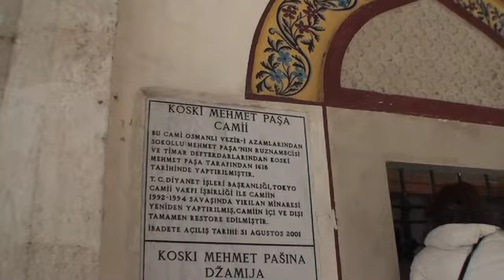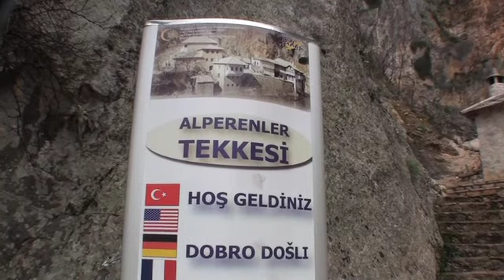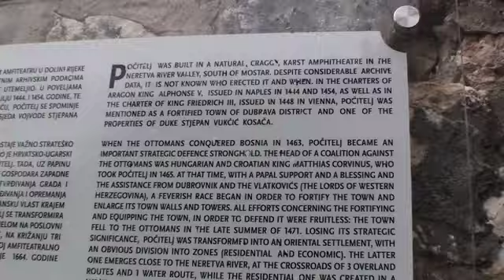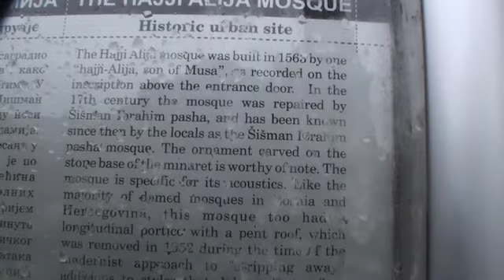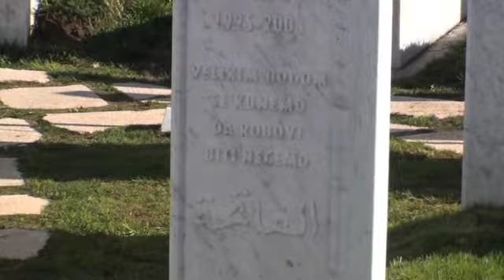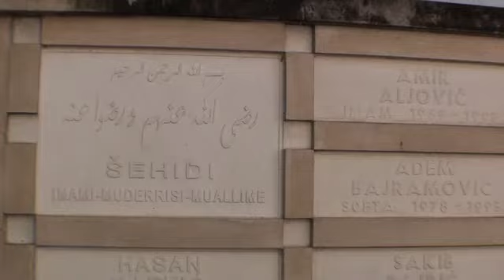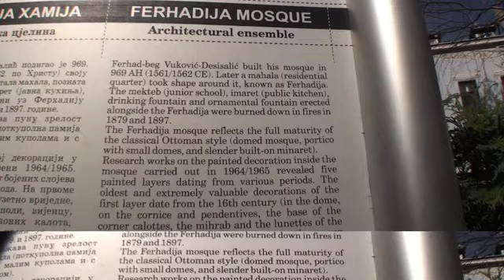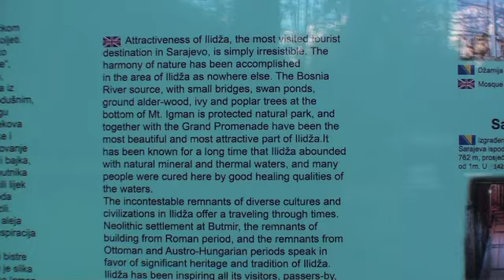Bosna-Hersek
Bosna-Hersek (Mostar, Blagaj, Pocitelj, Jablanica, Saraybosna)